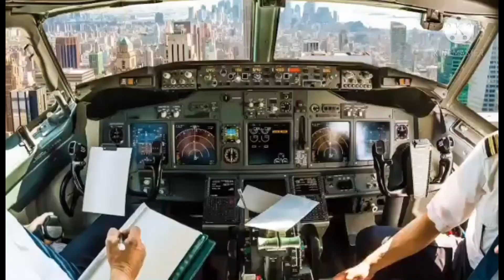Professions | English class for kids